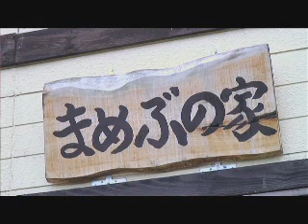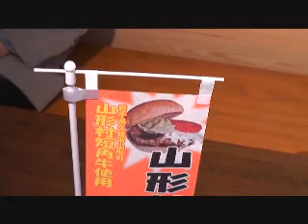第8回放送『名探店コナモン』 青森県TV番組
2012年４月からはじまった青森県八戸TV、田子ケーブルTVの新番組。
ローカル番組ながら
新聞・雑誌・ラジオ・ＴＶなどでも
取り上げられ、
地元青森県で大人気の番組。
その第八話です。

【ストーリー】
探偵コナモンが
『北のコナモン』の謎に迫る。
ただ食べる？？？

★紹介店舗：ゲストとコナモントーク  ゲスト:藤川優里（八戸ふるさと大使）
                  撮影協力：cafe373(カフェミナミ)
　　　　　　　　田村牧場直営店　焼肉たむら屋
　　　　　　　　まめぶの家　久慈駅前店

■出演者／シャーロック・ゴウ・ポワロ
　　　　　　助手：ジェシカ・ウィンストン
　　　　　　助手：ワトソン君

※ＨＰより抜粋